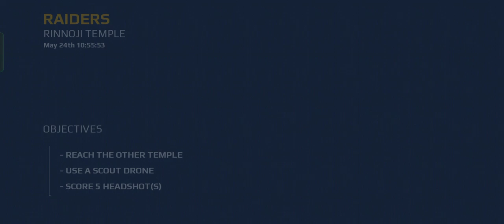Gameloft morden combat 5 session -1 level 2|| shooting game